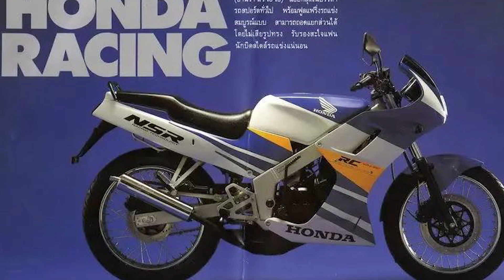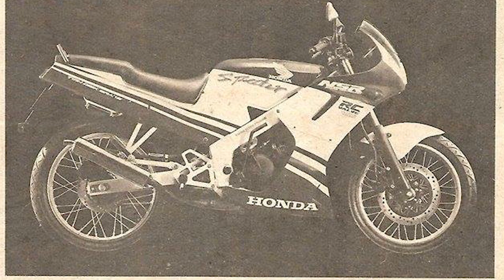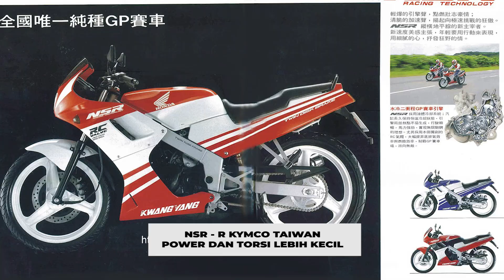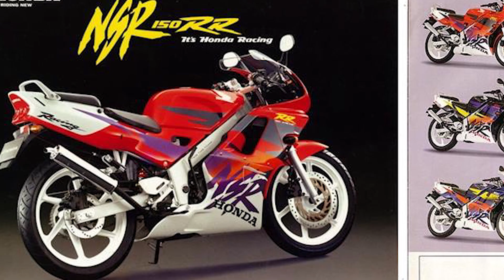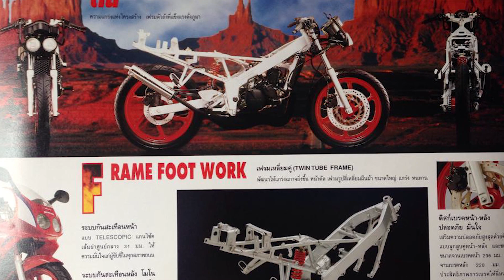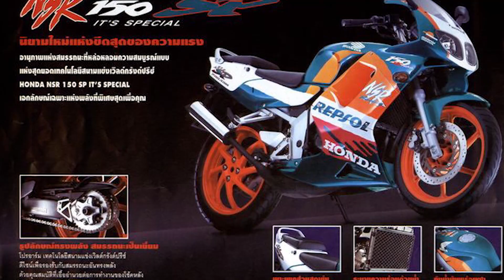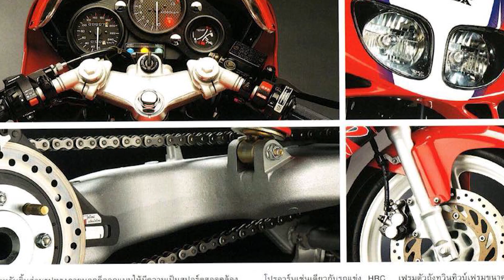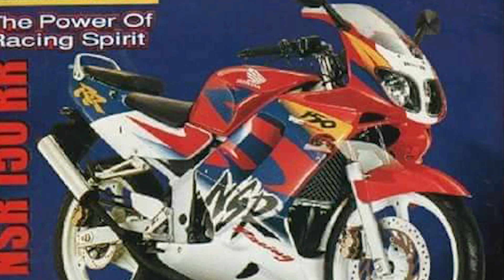SEJARAH HONDA NSR 150 INDONESIA | TERKENCANG DI KELASNYA? | NSR SP | NSR RR ASTRA | NSR RRW | NSR R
Ternyata ini perbedaan HONDA NSR dari generasi ke generasi yang masuk ke indonesia.

semoga bermanfaat.